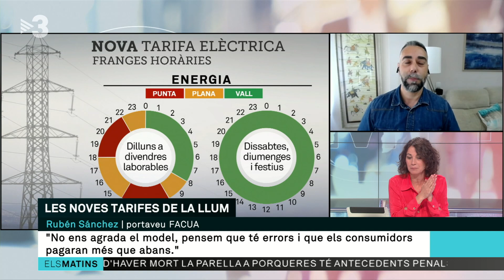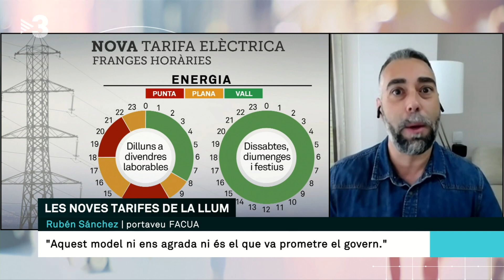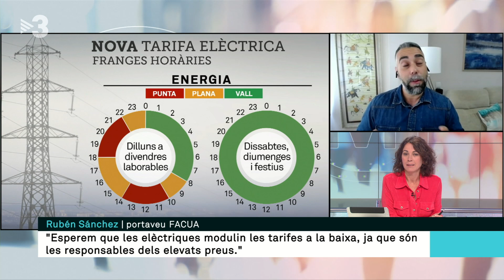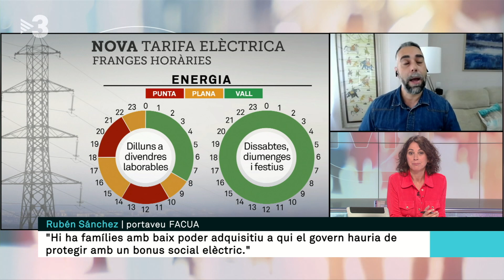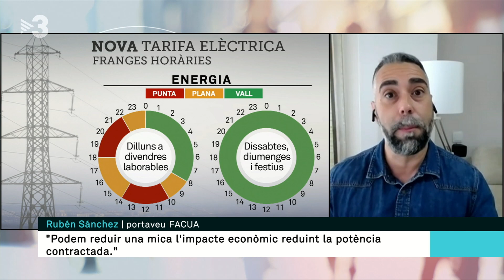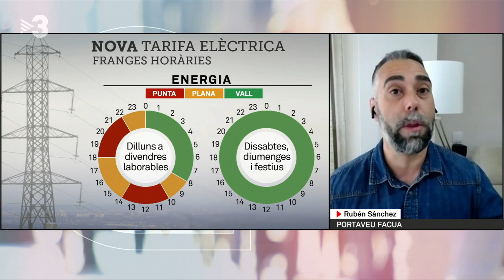Rubén Sánchez (FACUA): "Les noves tarifes de la llum fan pudor" - Els Matins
El portaveu de FACUA, Rubén Sánchez, diu que estan en contra del nou model de tarifes elèctriques: "Ni ens agrada ni és el que va prometre el govern." Esperen que les empreses elèctriques modulin les tarifes a la baixa, "ja que són les responsables dels elevats preus".